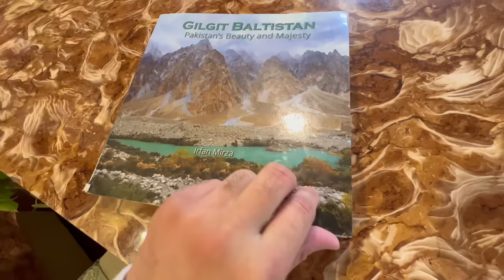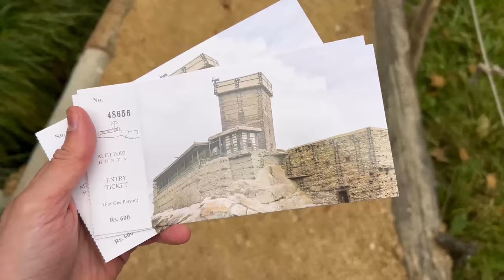$200 LUXURY KING SUITE IN PAKISTAN 🇵🇰 FAMREE RESORT ATTABAD LAKE HUNZA